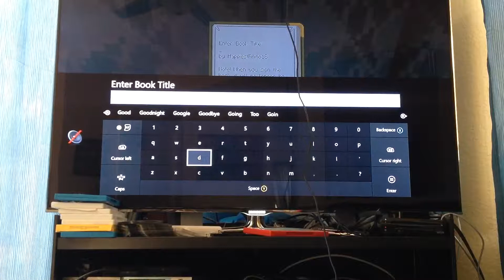Exploring the Ice Castle in Minecraft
Minecraft
Lego marvel